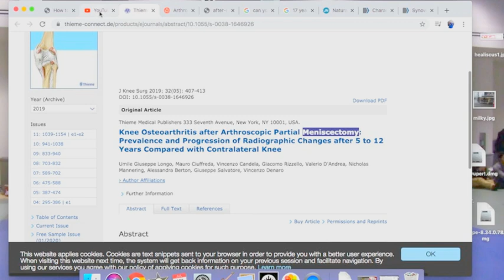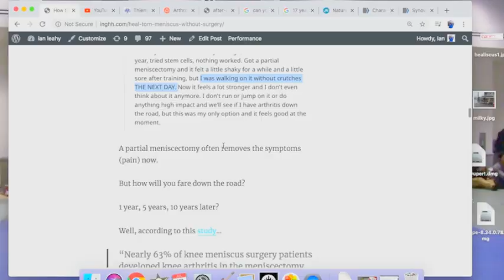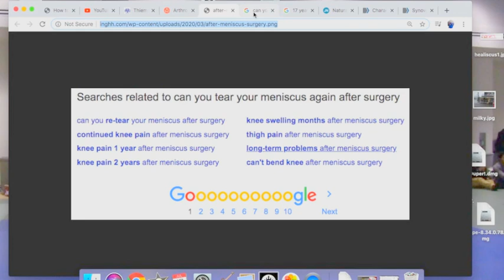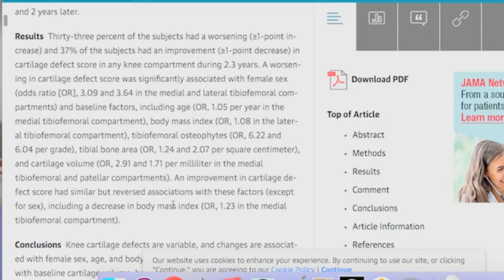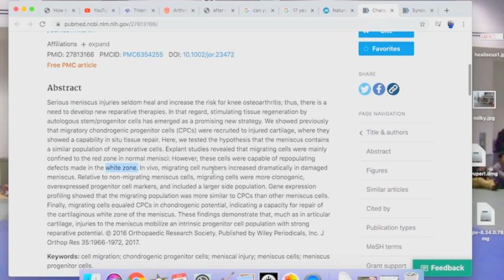Torn meniscus? Should you get surgery? How to heal...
Surgery for your torn meniscus may help you. But see the RESEARCH BELOW. There's a good chance that it's not necessary and that it won't "fix" your problem. In fact it could make it worse.

A torn meniscus is a common knee injury which often leads people towards surgery.

PARTIAL MENISCECTOMY (PM) OFTEN LEADS TO ARTHRITIS... (00:45)

63% developed arthritis within 8 years compared to 28% in the non-operated knee.

"Osteoarthritis" is believed to be caused by mechanical stress on the joint and chronic inflammation. Guess what increases joint stress?

"Although patients may be able to return to high-level sports after meniscectomy, long-term results suggest that meniscectomy significantly reduces the longevity of an athlete’s career."

MENISCAL REPAIR (stitches) IS THE BETTER SURGICAL OPTION. (01:09)

But repairs have a higher re-operation rate than meniscectomy.

And the weird thing is that some doctors may only try the repair surgery if you’re of a certain age or if it's in the "red zone".

Also...

Many surgeons do not know for sure what they will do until they go into the joint with an arthroscopic camera. Repair is the more difficult procedure to do and if it's in a difficult region or the tear is complex then they will likely remove the torn piece.

THE TIME LAG BETWEEN EVIDENCE AND PRACTICE

Chances are you will get "conventional" medicine and not very "advanced" medicine. Well, compared to a 100 years ago you are, but know that your "average" orthopedic surgeon isn't practicing the most up to date techniques.

On average the time lag is...

17 YEARS.

WHAT DOES THAT MEAN TO YOU?

That there's better practices, better ways to repair or encourage healing (which are backed by studies), BUT your average ortho isn't practicing those yet because they are bound by convention and bureaucracy.

ALSO if you ask a surgeon how to solve your problem he's likely going to offer what? A surgical solution.

Here's an informal "study" (02:17) on what happens to some people after surgery courtesy of Google search results:

THE RED AND WHITE ZONE?

Can tears in the white zone heal? (03:53)

The inner white part is non-vascular. Some ortho's will say tears in the white zone cannot heal, but is that true?

To say that it can't repair itself is false. It may be difficult, take more time or need prompting, but it's not without nutrition & it's not a dead tissue.

The meniscus receives nutrition from the synovial fluid, bone and outer (red zone) meniscus.

Yes, here's a study that shows that cells in the "red" zone were able to cross over to the white zone.

How did it grow in the first place if there was no blood supply?

And macrophages... (they clean debris + dead cells in the joint)

Wanna know how to increase those stem cells, macrophages, & growth factors?
Wanna know how to decrease inflammation?
See healiscus.

CAN CARTILAGE HEAL AND REGENERATE ITSELF? (03:23)

If you ask an orthopedic (not all but many) they will say "no" (00:26) or it is very limited. But here is a study that shows 37% of the subjects had an improvement in the defects in their knees and 33% had a worsening over a period of 2 years.

What about the rest?

I gathered the rest did not complete the study.

Here's how to help your body heal your torn meniscus...